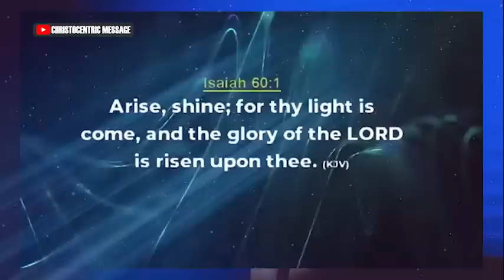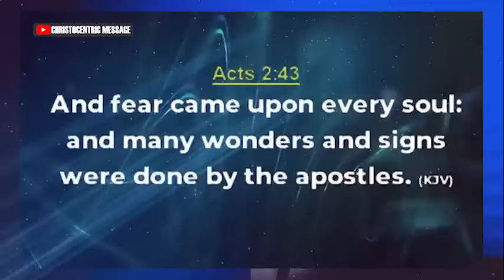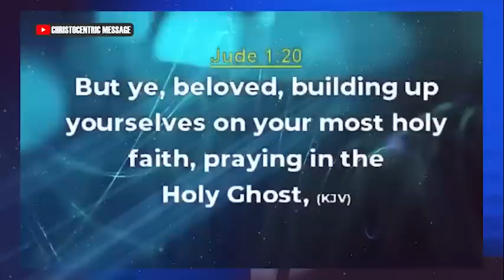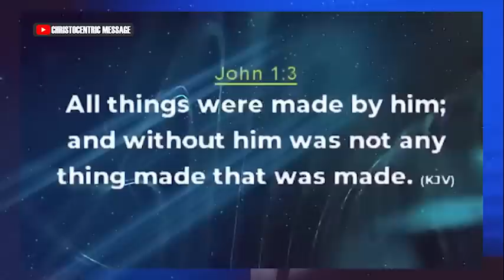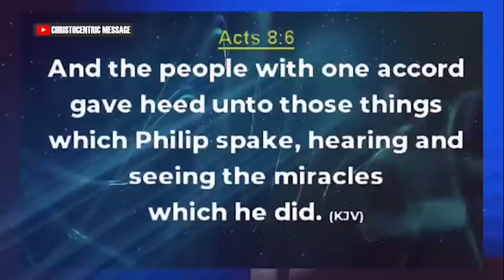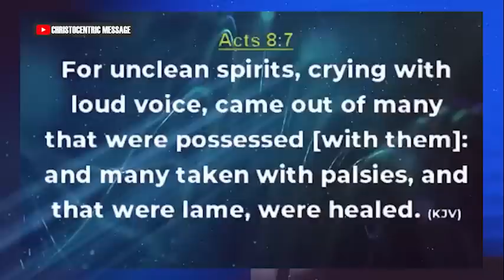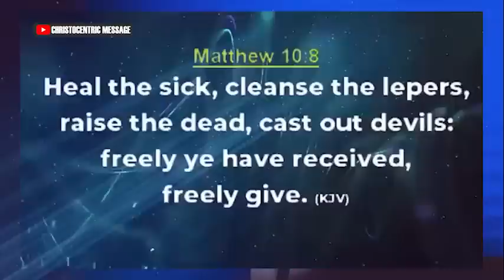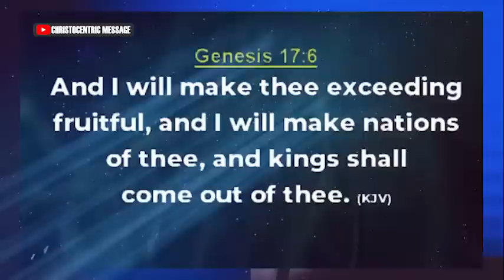THAT SEASON IS COMING TO AN END - APOSTLE JOSHUA SELMAM